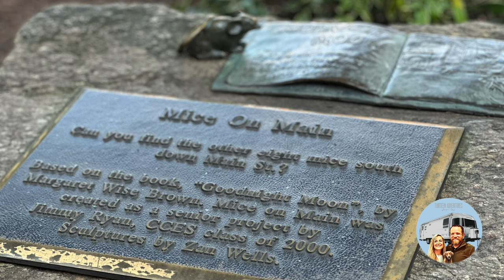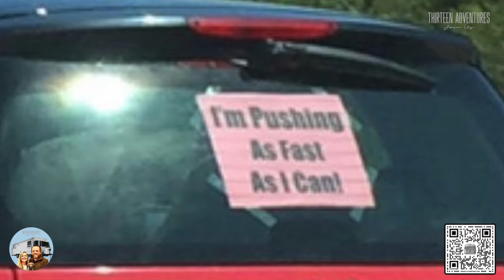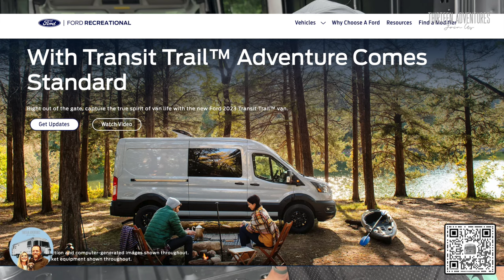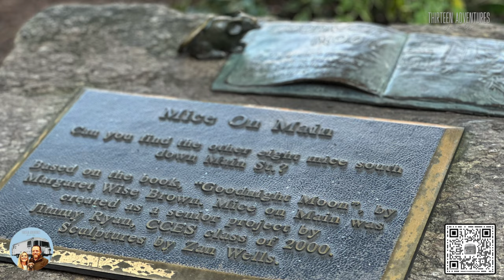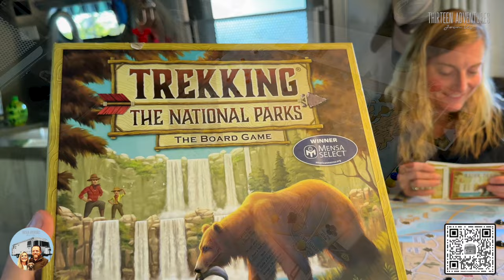Our Hometown Adventure - Greenville, SC | Celebrating 4 Years, Baseball, Comedy, Lakes and More!"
About this video:
Join us on a journey through our beloved hometown of Greenville, SC! 🌆💑 In this special vlog, we're celebrating four wonderful years together, exploring the vibrant city life, and creating unforgettable memories. From cheering on our local team at a baseball game to strolling through the bustling downtown market, enjoying a night of laughter at a comedy show, and soaking up the sun by the lake—this video is a celebration of love, laughter, and the beauty of Greenville. We even delve into future options for our adventure mobiles, and of course, there's some board game fun thrown in! Whether you're a fellow Greenville local or just love vicarious adventures, this video is for you. Let's explore together! 🎉🏞️🚗 GreenvilleSC HometownAdventure AnniversaryCelebration"

National Park Treking Game
Flamingo lights

Products mentioned in this and other videos can be found on our Amazon

CAMERA GEAR
Cannon R6 EOS
We edit in Final Cut Pro and/or Adobe Premier Rush

If you would like to try some, please visit their

A DELICIOUS blend of healthy fat, protein and energy to fuel your day. Get your own Keto Krisp bars at this